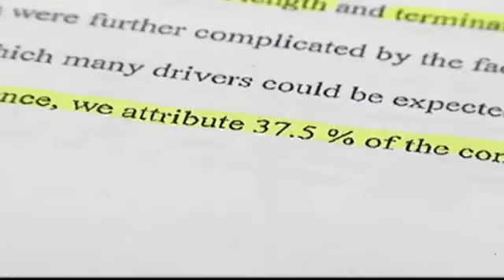TDOT Found Partly Liable in Deadly Crash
by Alyssa Spirato Three years ago an 18-year-old Baylor Student lost her life after a friend's car slammed into a tree on Hixson Pike. Since then, the family filed a lawsuit claiming the state showed negligence in their daughter's death.Shipley Buckner was riding in her best friend's car down Hixson Pike when that friend lost control and slammed into a tree. The lawsuit was sent to Bradley County court then ended up in the hands of the Tennessee Claims Commission. They found  most of the blame lies with Buckner's friend, Courtney Rhodes. But the state's delay of a guardrail extension also comes into play.Every day Ralph Buckner spends time in front of a shelf in his Cleveland home. Sitting in the middle is the yellow rose placed on his daughter, Shipley's casket on the day the Buckner family said their final goodbyes.Forty five miles down the road on Hixson Pike a cross is painted yellow, Shipley's favorite color. You can see this guardrail which goes past the tree where the SUV Shipley rode in crashed. But when the accident happened, the guardrail stopped short by two hundred feet.I felt that if the guardrail had been put in correctly, and had been long enough on a curve, I'd like to think my daughter would be with me today, says Buckner.The Tennessee Claims commission agrees. The decision shows the state department of transportation was scheduled to extend the guardrail before the crash. But because utilities had to be moved and the shoulder extended, the work was put off.That's why we pursued it cause it was actually put in, redone and extended about fifty yards within a week after the accident, says Buckner.The claims commission found the state  responsible for 37.5 percent of the fault in the crash. Even though the driver carries more of the blame, Buckner's family still believes a longer guardrail could have saved their daughter. NewsChannel9 asked Buckner if time has healed all wounds. He replied, It gets a little better but like anybody else I like to think I have good days and I have bad days but there's not a day that goes by that I don't miss her every night.NewsChannel9 tried contacting the Tennessee Department of Transportation. We were told they were unable to comment.